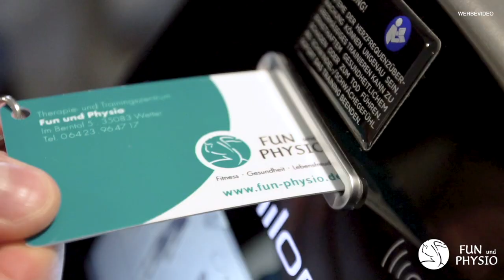Rücken-Fit mit Catrin (ca. 60 Minuten) // Therapie- und Trainingszentrum Fun und Physio Wetter.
Und hier wieder ein Kurs zum mitmachen. Rücken-Fit ist ein Bewegungstraining für die gesamte Rumpf- und Rückenmuskulatur. Ideal zur Kräftigung, Lockerung und Mobilisation. Der Kurs ist für alle Altersklassen und Leistungsstufen geeignet.